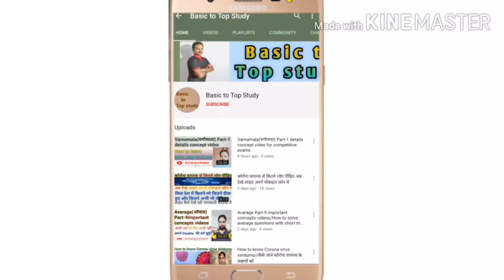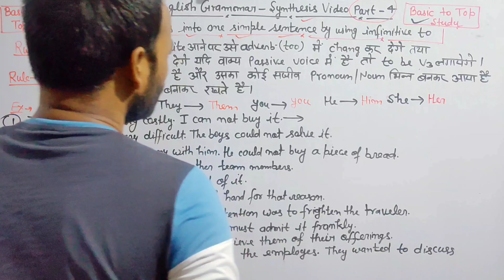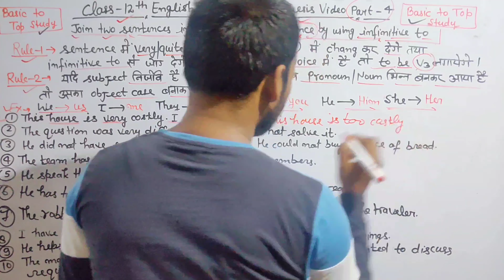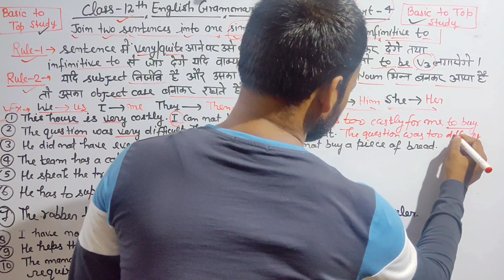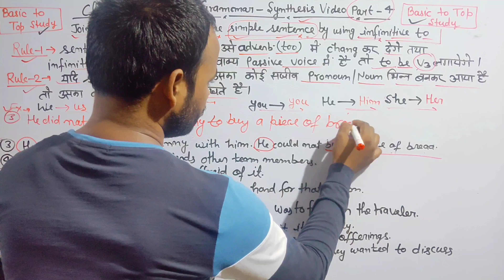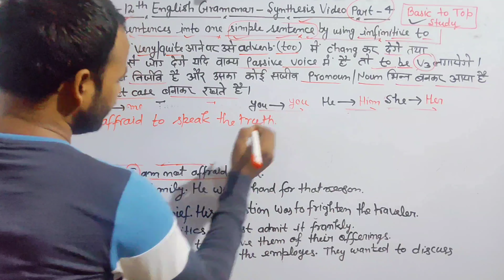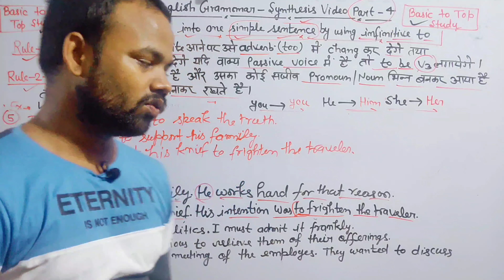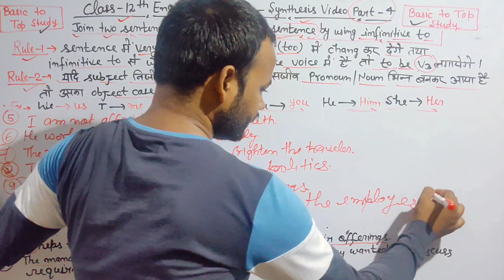Class 12th English grammar synthesis Part-4/how to make simple sentence/ infinitive to uses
Class 12th English grammar Synthesis (जोड़क) Video details discussion part-4

About this video- in this video I described about up board Class 12th English grammar Synthesis (जोड़क) Video details discussion part-1 how to handle your questions in exam.